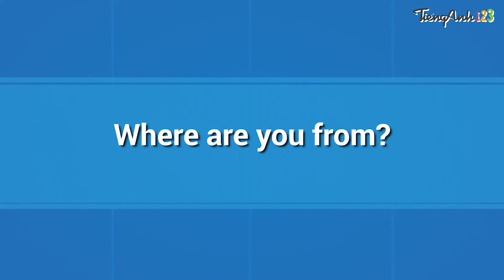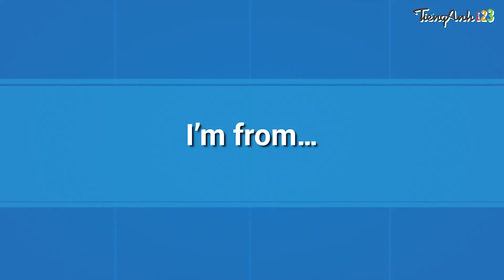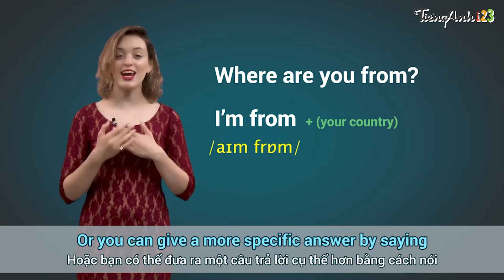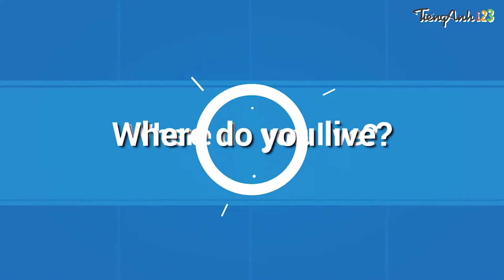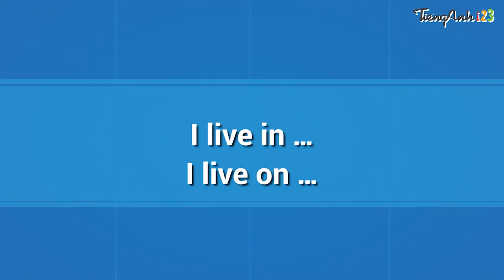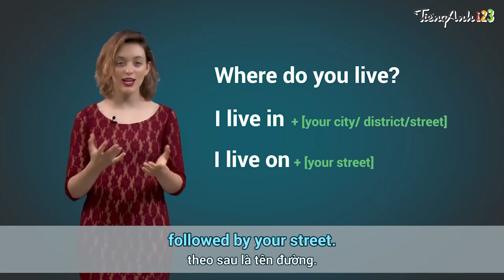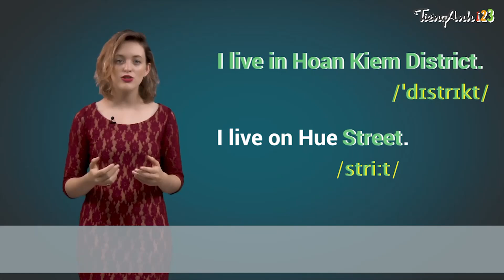Unit 5: Hometown and living place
👤 Mẫu câu cần nhớ
Where are you from? Bạn đến từ đâu?
I'm from (the USA). Tôi đến từ (Mỹ).
Where do you live? Bạn sống ở đâu?
I live in (Hanoi). Tôi sống ở (Hà Nội).
I live on (Hue street). Tôi ở (phố Huế).

Source